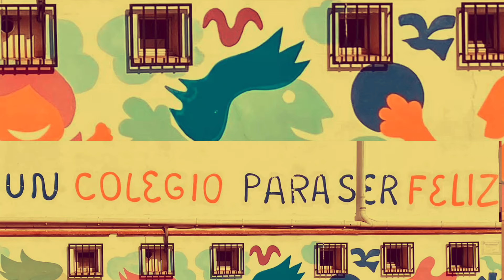“Pintemos un Mundo más HUMANO” | Coro CEIP JUVENTUD - Badajoz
30 de enero de 2024 | Día Escolar de la No-Violencia y La Paz